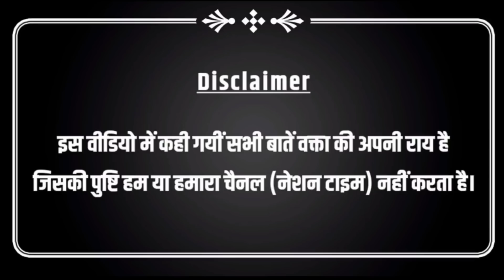पहलवान के मामले में बड़ा गेम हो गया, इस खुलासे से सबके होश फाख्ता हो गए!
YOU TUBE.